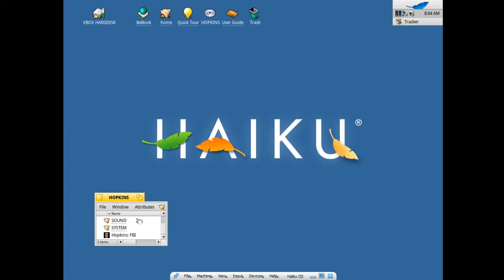Hopkins FBI for BeOS (Haiku OS Virtualbox+ich_ac97_1.7.zip BeOS sound driver) (Slow)